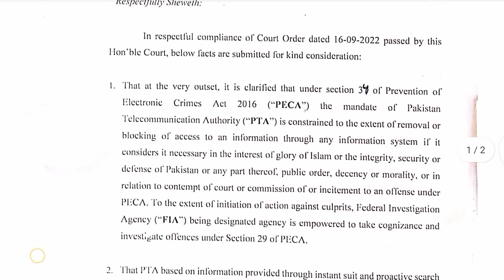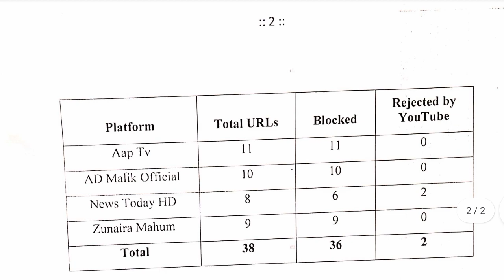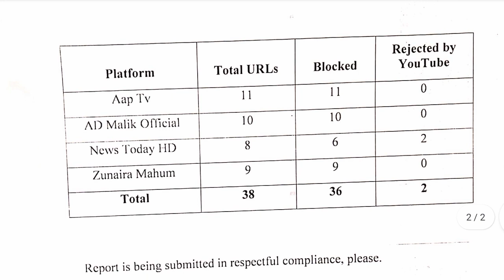Action Against those who blammed Mehdi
Action Started againt fake Youtubers